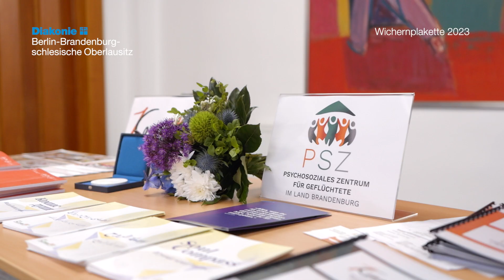Wichernplakette 2023: KommMit e.V. für das Psychosoziale Zentrum für Flüchtlinge in Brandenburg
Die Auszeichnung erfolgt für den landesweiten Einsatz und die Vernetzung der Arbeit mit und für Geflüchtete in Brandenburg. KommMit e.V. macht den Weg in unsere Gesellschaft frei.

39.000 Menschen mit Fluchterfahrung haben 2022 das Land Brandenburg erreicht. Menschen, die über Jahre Verfolgung, Erniedrigung, grausamste Gewalt erleben mussten. Kinder, die Ihre Eltern in sinnlosen Kriegen wie in der Ukraine, Syrien, Afghanistan verloren haben. Menschen, die Ihre Heimat, ihr lieb gewonnenes Umfeld teilweise für immer verlassen müssen. In Brandenburg sind sie in der Regel (und hoffentlich auch zukünftig) körperlich in Sicherheit. Aber für die Chance auf Teilhabe braucht es eben auch ein seelisches Gleichgewicht. Viele Menschen, die in Deutschland Asyl beantragen, leiden unter den Fluchtfolgen, brauchen dringend eine psychotherapeutische Behandlung. Der Weg dahin ist nicht einfach.
In sechs Landkreisen und in Cottbus steht ihnen der KommMit e.V. mit seinem Psychosozialen Zentrum zur Seite. Schon bald nach der Ankunft hilft der diakonische Verein mit präventiver psychosozialer und psychologischer Betreuung – in mindestens neun Sprachen von Farsi bis Französisch erkennen die Psycholog:innen, Psychotherapeut:innen, Sozialarbeiter:innen Traumata frühzeitig, eröffnen gemeinsam mit Kunsttherapeut:innen, Pädagog:innen, Jurist:innen wenn nötig Wege in die psychiatrische Betreuung und durch den Dschungel der deutschen Sozialverfahren. Machen den Weg in unsere Gesellschaft frei.